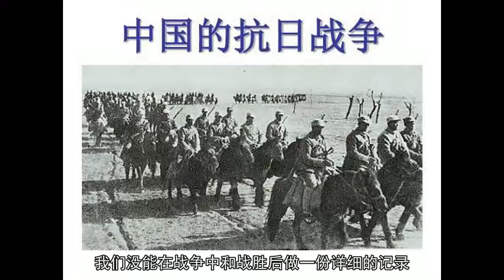14年抗日战争，中国到底击杀了多少日本鬼子，真实数据让人意外！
碧血千秋念国殇，捐躯抗战扫扶桑。凤山倭冢尸犹在，寄语东瀛莫健忘。——毕天祥《凭吊腾冲国殇墓园》国殇十四年，中国近代史上最屈辱、最惨重的战争。二战的爆发，以德国纳粹主义和日本军国主义为首，揭开了历史序章充满了血腥、屠杀一面，整个华夏付出了巨大的牺牲，在全世界同仇敌忾的联盟下，以最惨重的代价赢得了胜利，终结了战争。但是回望国土，遍体鳞伤，四目野望，唯一能看到的是“无家可归、流离失所、横尸遍野”。代价惨重，但终得胜利，而胜利过后，我们想要太多究竟。那么，抗日战争期间，我们到底消灭了多少日本鬼子呢？这其实已经不能用数据来看究竟了，因为当时的历史与社会条件，我们没能在战争中和战胜后做一份详细的记录，即使有书面记录，也并不能肯定就是事实所料。国民党军参谋总长何应钦在《八年抗战》中公布的数字则为48万，而中国革命军事博物馆则采用建国后综合统计后的数字55万。而这两项数据至今为止都会受到很多质疑，比如社科院的刘大年教授，就根据多方面的数据，统计出日军在中国伤亡人数达到了100万众之多。可这对于日本方面又有了质疑，比如台儿庄战役中，李宗仁公布的数字是至少击毙了日军一万两千人之多。而日本方面则是极力否认，声称只是击毙了两千多，六倍的差距。这不能排除国军对于战国的夸大只说，但纵然夸大，日本方面公布的数据业绩有可疑之处，比如在报告中有“苦战”“难撑”的字眼，却只有区区两千人伤亡，这就非常可疑了。

当然，这也不是日本第一次否认历史，日本的嘴脸，向来丑恶，如果说国军方面夸大了战果，那么日本就更厉害，区区55人能打赢数千余人。况且，1980年出版的《海陆军年报》中，记录日军从淞沪会战八月中旬到十一月八日，累计伤亡40672人。但其中截止10月14日日军战死3908人，继续打了10天到了23日战死3809人，日军灵巧的躲开了所有中国军队的子弹，且日本军医医术高超复活了99人。岂不是笑话？那么，这些庞大的数据，就没有正确的吗？有的，那就是靖国神社，靖国神社中依旧供奉着自明治维新以后日军在海外战场死亡的可统计的人。现在的日本靖国神社中有246万人的牌位，我们不能肯定这就是全在二战中死亡的人数，但是按照当时日本在中国还被清政府统治下兵不血刃的胜利，可以判断这些牌位多半是在二战中留下的，而且，要说日本把战线延伸到了西太平洋，也对，可是，那又能有多少人？狼子野心的日本，侵略的主体，始终是中国！